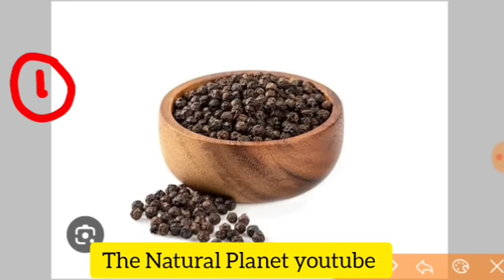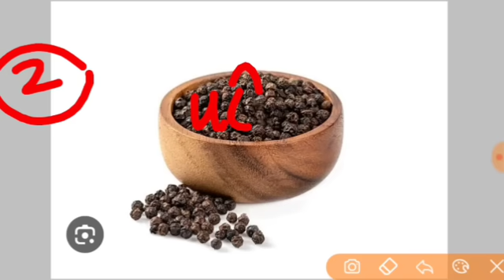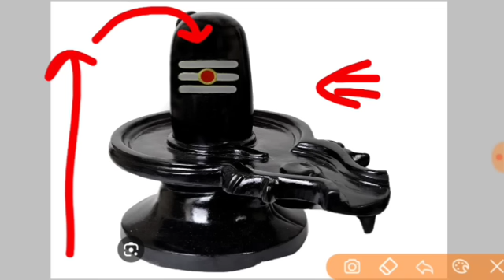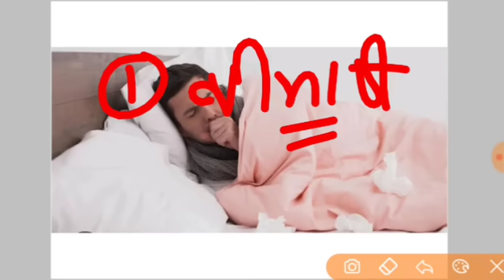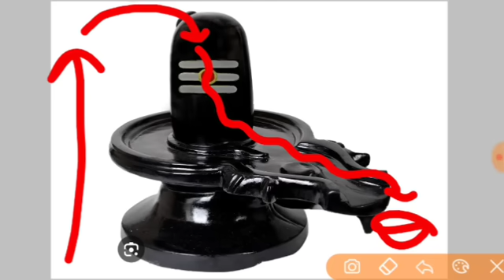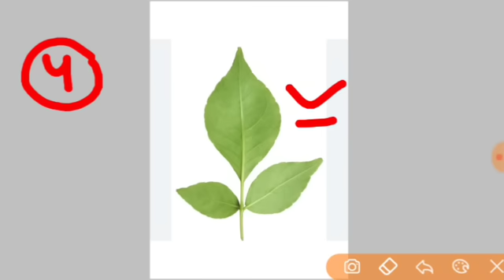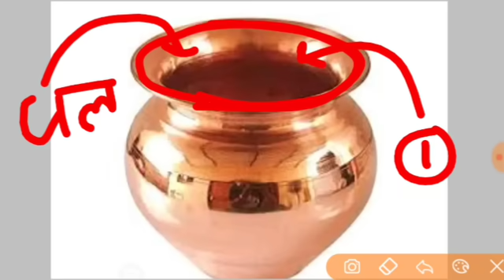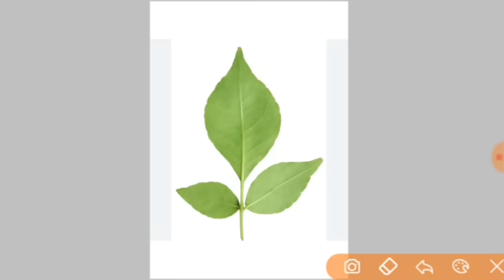मनोकामना पूर्ति का उपाय| काली मिर्च से करिए उपाय सभी | ashtami ke upay pradeep Mishra ji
जय महाकाल
प्रदोष काल का समय